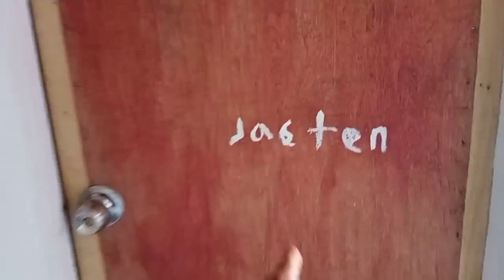PINALITAN ANG KURTINA SA SALA PAGKATAPOS NALINISAN